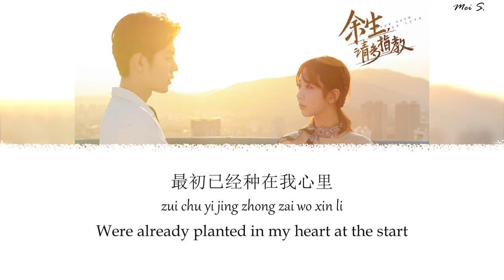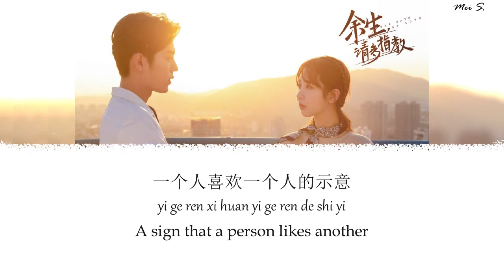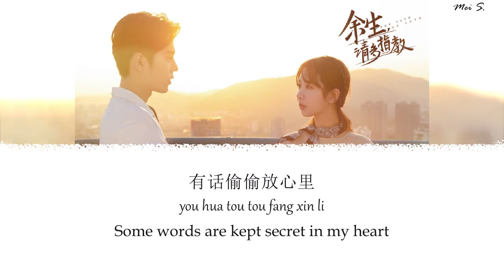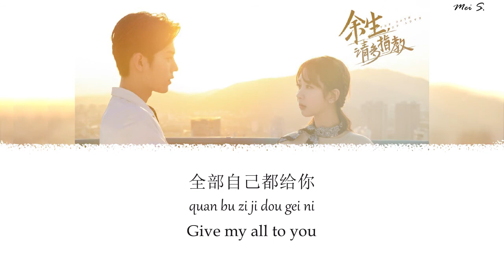Oath of Love Ending OST《余生，请多指教》| A Person Likes Another 一个人喜欢一个人 | Yang Zi 杨紫 [Chi/Pinyin/Eng]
Another shelved drama that finally aired! Always excited to see Xiao Zhan and Yang Zi back on screen, and Yang Zi singing an OST, too. Really like the slow, light melody to this tune, and hope you enjoy!! :D

Chinese Drama: Oath of Love (余生，请多指教)
Album: Oath of Love (余生，请多指教) OST
Song Title: A Person Likes Another or A Person Likes A Person (一个人喜欢一个人)
Composer: Luo Kun (罗锟)
Producer: Zhang Ying (张赢)
Lyrics: Zhang Ying (张赢)
Singer: Yang Zi (杨紫) - female lead
Year: March 2022

Translate: Mei S. (me)
Moving Background Credit: motics - Moving Backgrounds